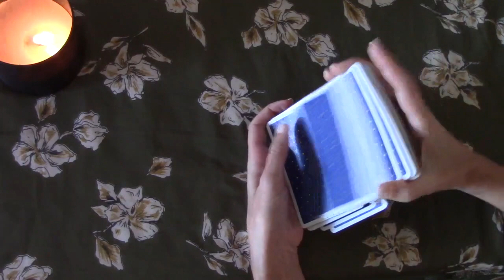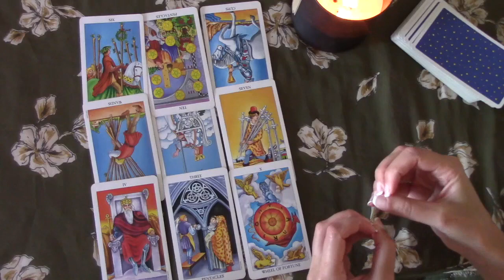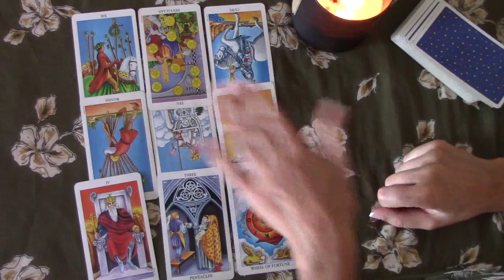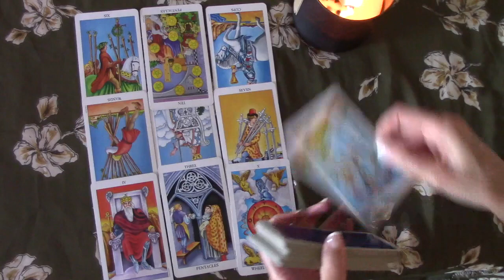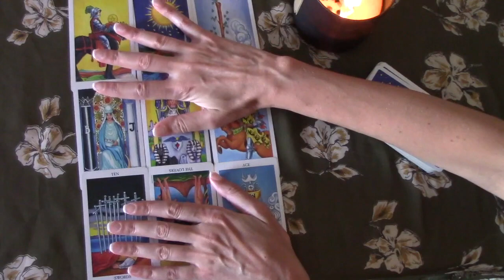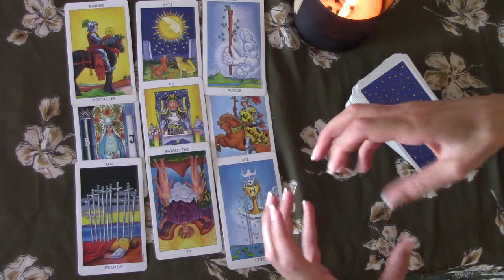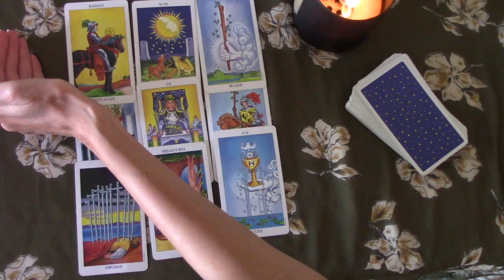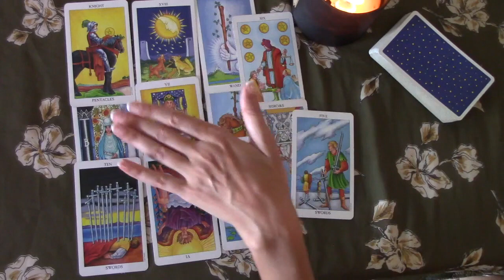Aries October 2016 Love and General Tarot Card Reading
Aries October 2016 Love and General Tarot Card Readings!

For Private Readings:
Cost: $47 for 30 minute readings

Be sure to watch your ascending and moon signs as well - sometimes these may resonate more than your sun signs!!